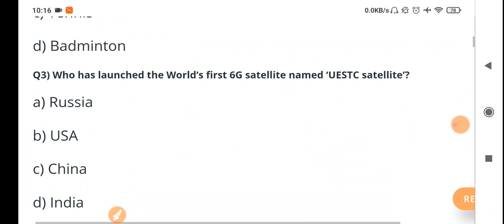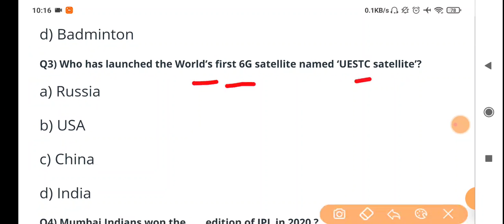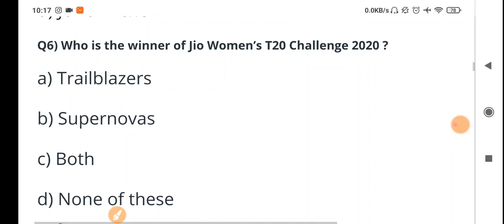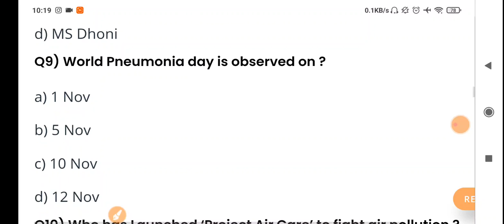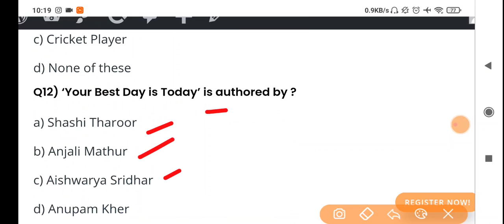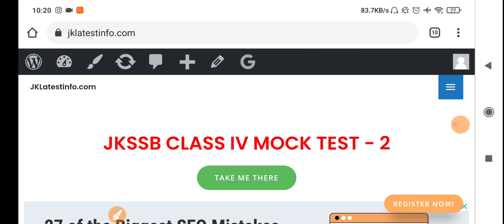11,12 & 13 November Current Affairs - Most Important Current Affairs || JKSSB Class IV/SSC/Railway 🔥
1st Target - Video aapke liye helpful ho.
 2nd Target - Only 2,000 likes

JKSSB Class IV Vinod book :

3 T-shirts @599 only